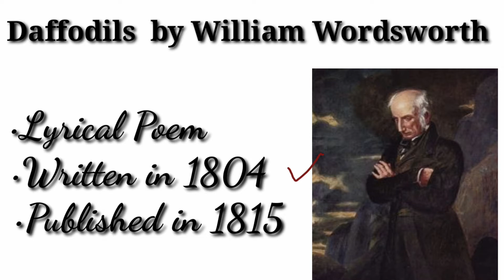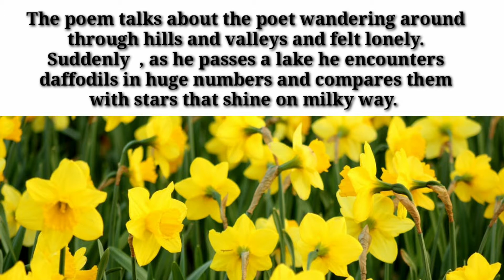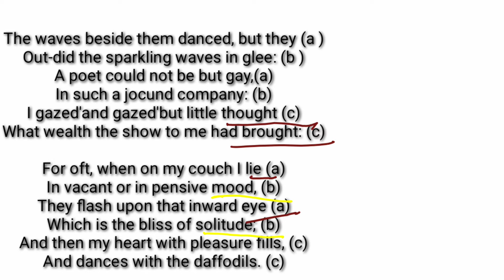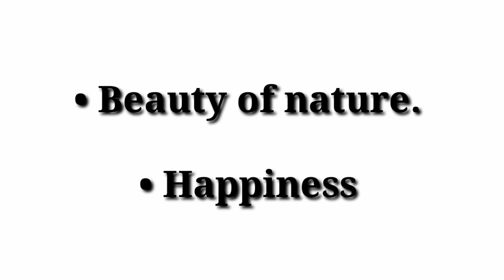DAFFODILS BY WILLIAM WORDSWORTH|SUMMARY |ANALYSIS |POETIC DEVICES |THEME |RHYME SCHEME |IN HINDI